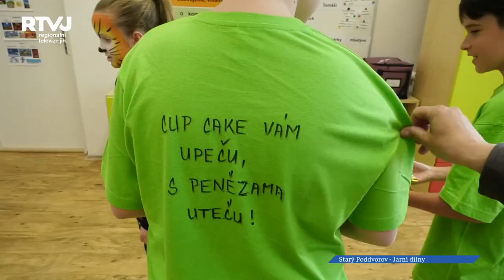Jarní dílny měly i děti ve Starém Poddvorově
Ruční tvoření je čím dál více populárnější, a je skvělé, že se vštěpuje již dětem v předškolním a školním věku. Co si totiž člověk vyrobí sám, má mnohem vyšší hodnotu nejen materiální, ale také psychologickou. Každý dokončený výrobek posiluje sebevědomí a víru v sebe sám. I ve Starém Poddvorově mají děti možnost navštívit jarní dílny na základní škole a něčemu novému se přiučit.